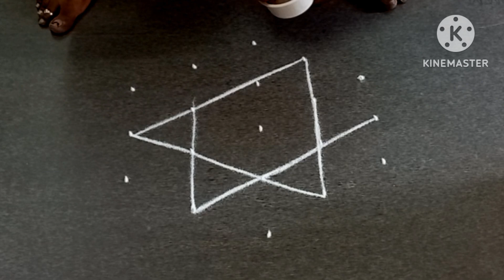Very easy and beautiful padi kolam with dots,Friday padi kolam,beginners kolam,easy rangoli design